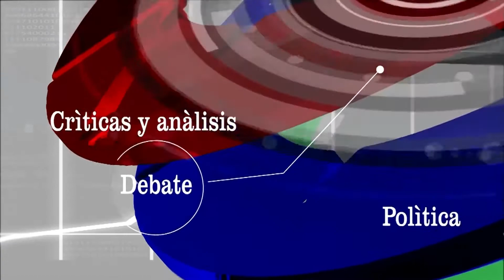LA SUMA 05 ABRIL PARTE 1